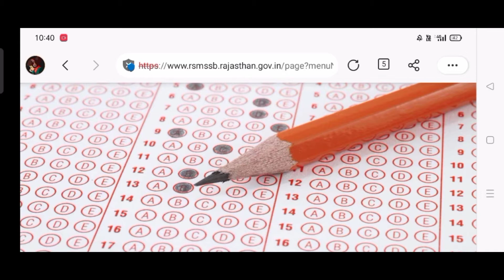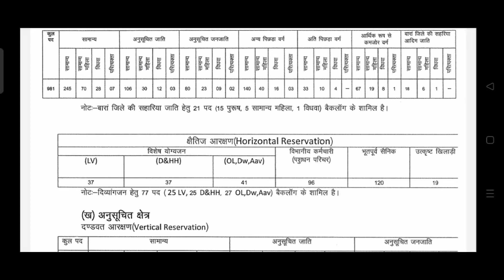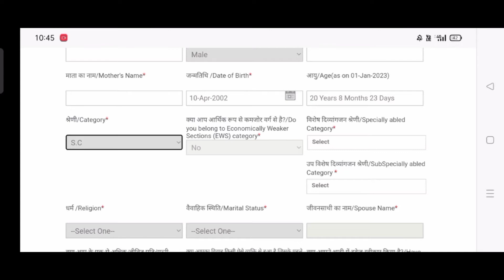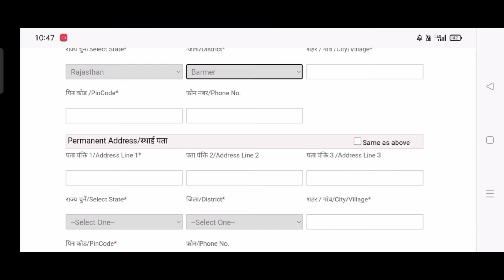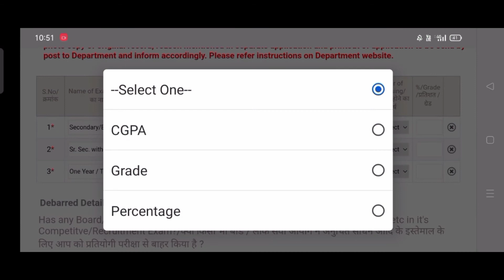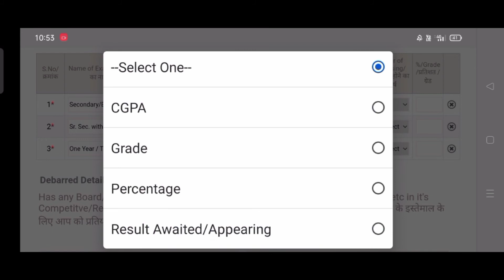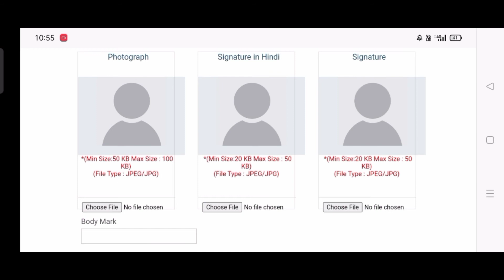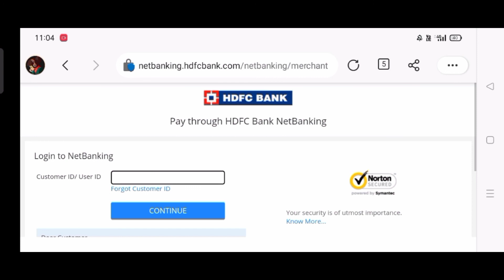Rajasthan Livestock Assistant Online Form 2022 || Rajasthan Pashudhan Sahayak Vacancy 2022